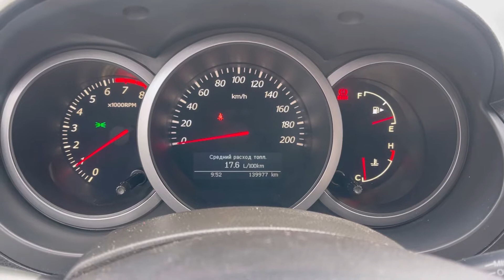Мини обзор. Suzuki Grand Vitara. 2011